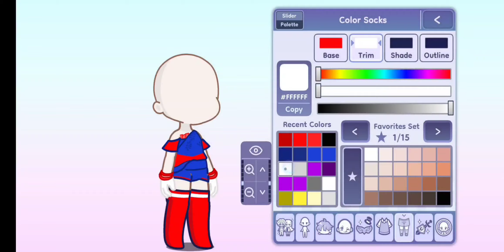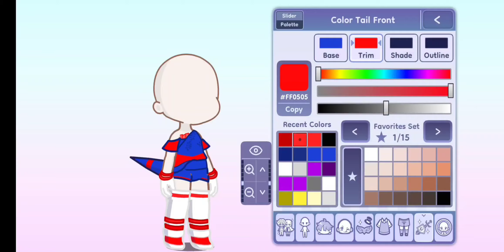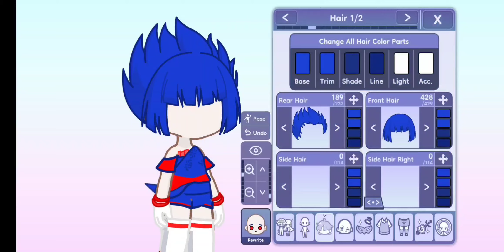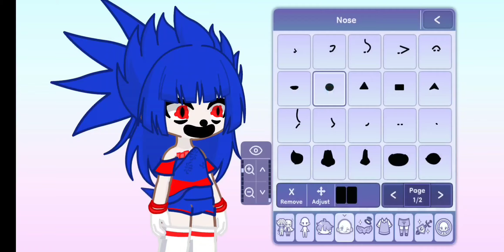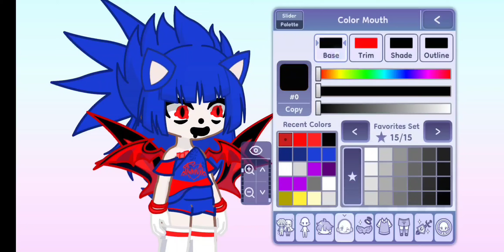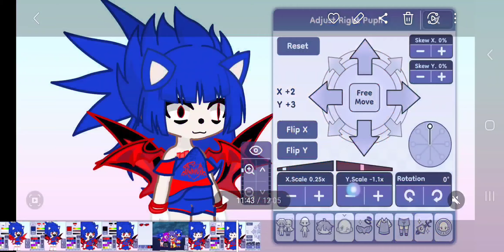Rewrite is here hahahaahhahaha.